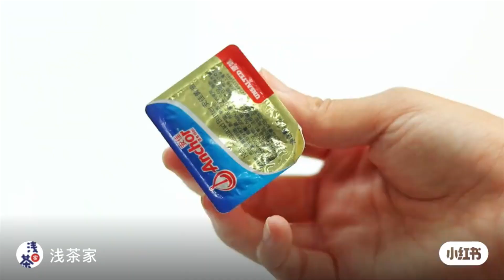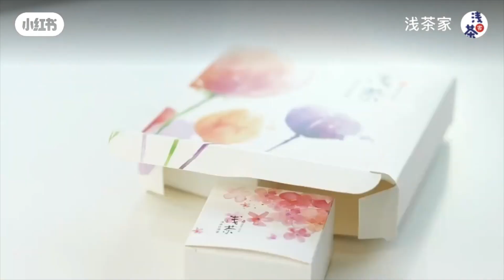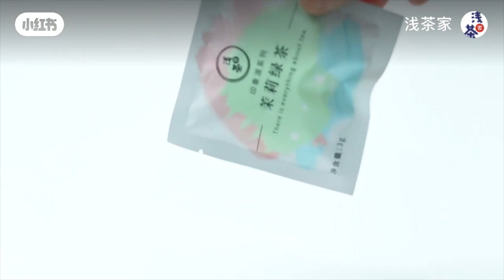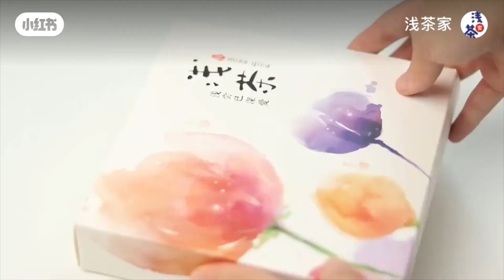[小红树] Nấu Ăn ASMR || Cách làm 12 loại BÁNH NGỌT siêu ngon || ASMR Cooking #2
≈ Chào mừng bạn đến với kênh của Jadiez! ≈

• Source: 小红树 ( Xiaohongshu - TikTok China )

• Mọi hình ảnh và âm thanh trong video không thuộc bất kì quyền sở hữu nào của tụi mình..

• Chúc các bạn có những giây phút vui vẻ.. Cảm ơn mọi người luôn yêu mến và ủng hộ ^_^